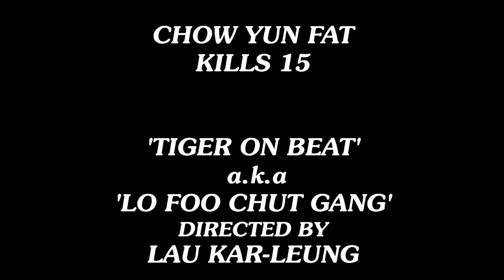Tiger on the Beat (1988) Chow Yun Fat killcount